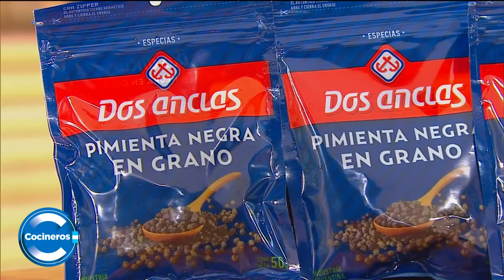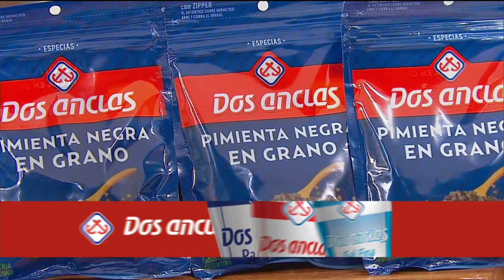Chupín de pescado y mariscos | Música en vivo con Dale Q' Va - Cocineras y Cocineros Argentinos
En un programa especial sale una receta regional riquísima: Chupín de pescado y mariscos. Además la música de "Dale Q' Va" le pone el ritmo a las recetas de Cocineras y Cocineros Argentinos.

00:00 Intro
00:02 Dale Q' Va en vivo
06:40 Chupín de Pescado y mariscos
24:16 Arrollado de pollo
52:26 Dale Q' Va en vivo
58:47 Palmeritas para el mate
1:20:13 Budín de limón, arándanos y choco blanco
1:36:03 Dale Q' Va en vivo

Las Cocineras y los Cocineros Argentinos realizan platos para toda la familia, aprovechando al máximo cada ingrediente y enseñando diferentes métodos de cocción, tanto clásicos como nuevas tendencias.

Conducción: Chantal Abad

Participación Especial: Juan Ferrara, Ximena Sáenz, Juan Braceli, Diego Sívori, Luciano García y Gladys Olazar.